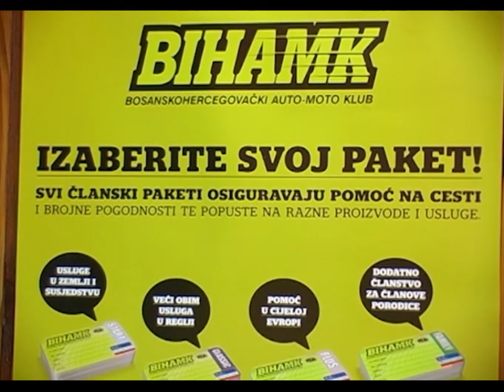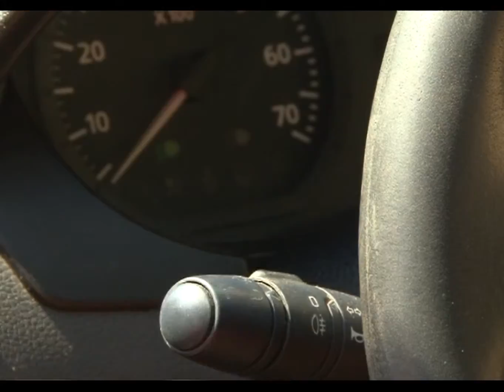Priprema automobila za zimu - 04.11.2015.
Iako su vremenske prilike za sada povoljne, svi vozači uskoro će morati posjedovati obaveznu zimsku opremu. Pripreme ljubimca četverotočkaša za zimu neophodno je za sigurnu i ugodnu vožnju, naročito kada je riječ o dužim relacijama. Odgovorni podsjećaju šta je to na što je potrebno posebno obratiti pažnju, a najavljene su i  prigodne aktivnosti za naredni periodu.